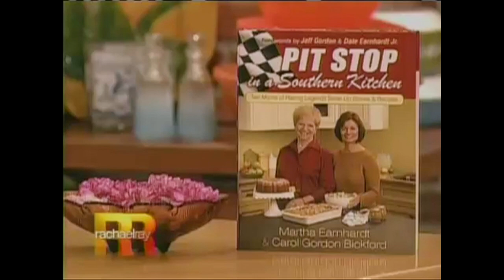Jeff Gordon and Mom Carol on Rachael Ray 02/10/2009 Part2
JEFF&GORDON appropriate Jeff Gordon, and an egg.